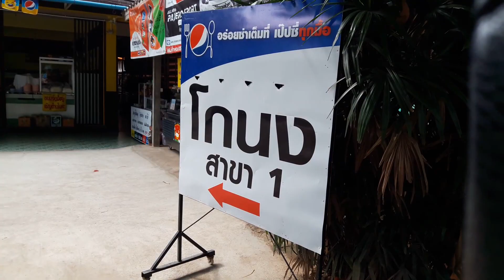ก่วยเตี๋ยวหมู ขนมจีบ โกนงค์ร้านดังเชียงราย